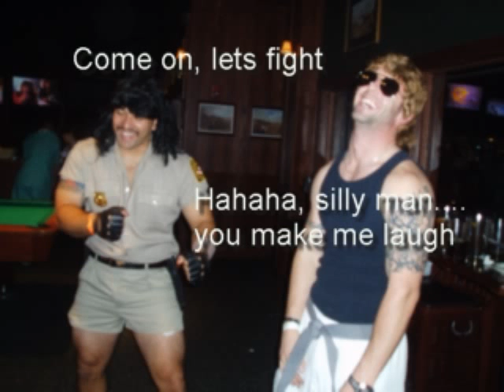Cory Norris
Cory Norris fights Officer Dangles for a girl!